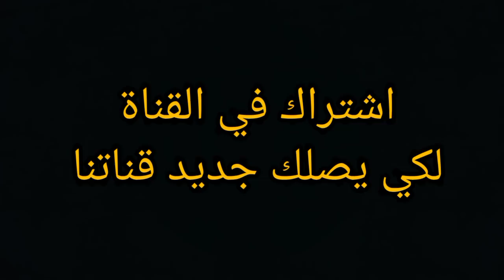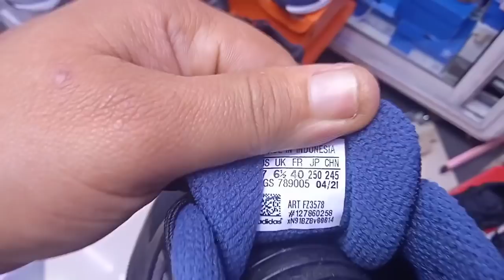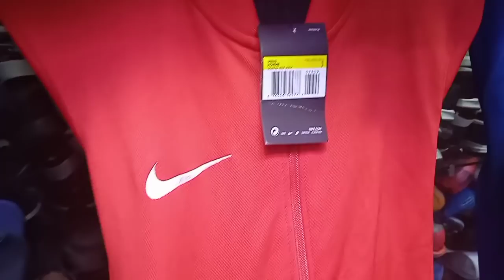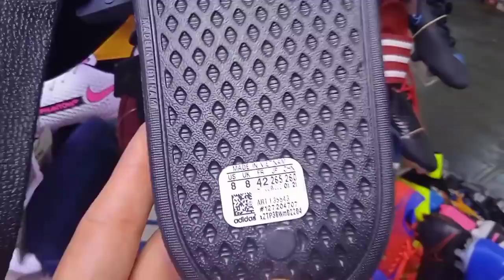متجر skouma بالقريعة كولشي original دخل تشوف الجديد و الموديلات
العنوان القريعة زنقة الأوريجنال  إسم المحل skouma

رقم هاتف صاحب المحل ابراهيم

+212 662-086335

ان اعجبك الفيديو لا تنسى الإشتراك في القناة ليصلك كل جديد

Adidas
Adidas outlet
 outlet adidas
Adidas outlet
 adilette outlet
 Adidas Stan Smith
  Adidas online
Outlet store adidas
Adidas 4d outlet
  Stan Smith
outlet Nike 270
Zalando Nike
Nike jp outlet
Shop outlet Nike
Store Nike running
Solde
Simon solde
Running
For running
Trail running
Virtualrunning
 stryd footpod
Altratorin
21 run
Infinite running
Running on
Runnek